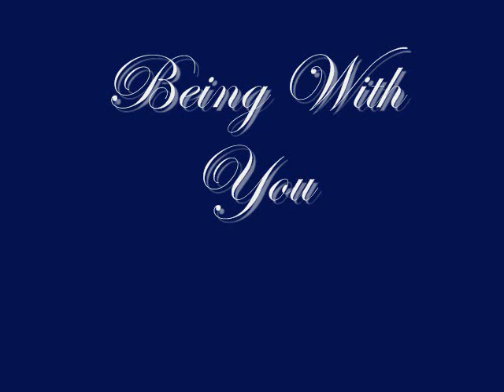Being with You - Smokey Robinson